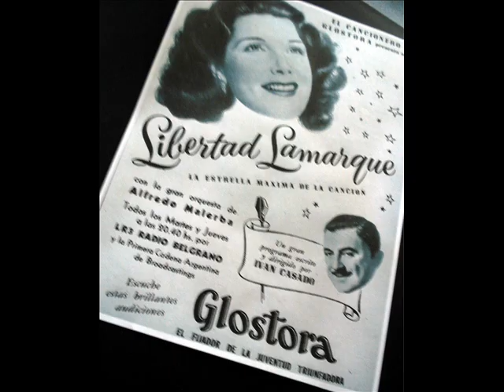LIBERTAD LAMARQUE asomate a la ventana